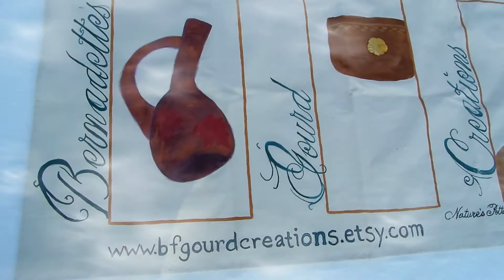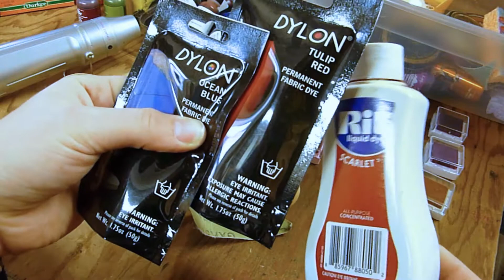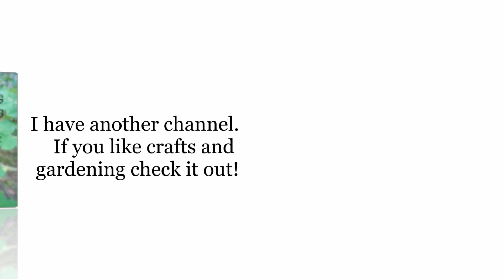How to Make Gourd Christmas Ornaments and How to Paint With Wax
In this video I show how to transform those small, colorful gourds you purchase for your fall decorations in ornaments for the Christmas tree. (Learn how to dry them out by watching my video:  ) To embellish them I will show how to dye them and then paint them with melted crayon wax- a versatile, simple, and extremely fun technique.

You Will Need:
Clean, dried, small ornamental gourd
Crayons
Stylus
Wax Warmer: (I use La Petite Wax Warmer purchased from Amazon.com

Also do a search on Etsy.com for "small dried gourds"